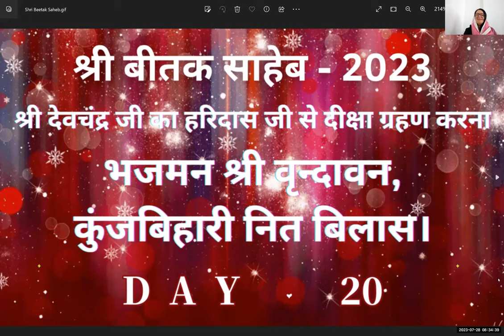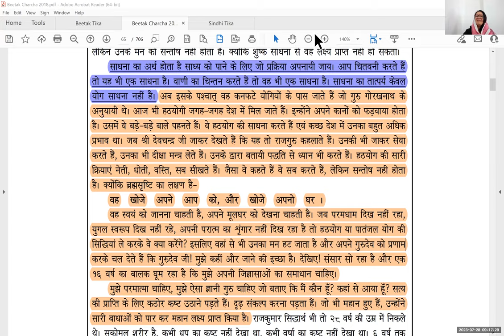🚩 Day 20 - श्री बीतक साहेब चर्चा - 2023, श्री देवचंद्र जी की हरिदास जी से भेंट 🚩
तब इनको अस्नान का, फेर फेर बखत होय।
ए सांचवटी देख के, ऐसी करे न कोय।।

ऐसे समय में उन्हें बार-बार स्नान करना पड़ता था। अपने आराध्य के प्रति सेवा की ऐसी सच्ची निष्ठा को देखकर श्री देवचन्द्र जी बहुत प्रभावित हुए कि इस तरह से तो कोई भी सेवा नहीं कर सकता है।

इन ठिकाने आये के, आतम पायो करार।
ए सांचवटी देख के, करने लगे विचार।।

हरिदास जी की सामीप्यता में आकर श्री देवचन्द्र जी को बहुत अधिक शान्ति मिली। अपने आराध्य के प्रति इस प्रकार की सत्यनिष्ठा देखकर श्री देवचन्द्र जी ने यह विचार किया।